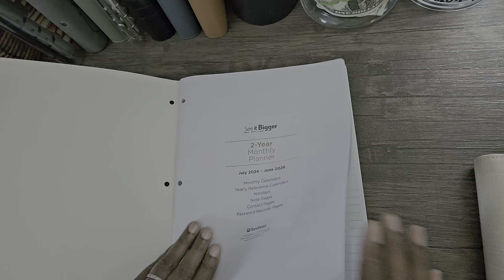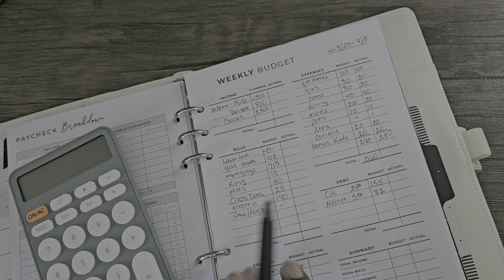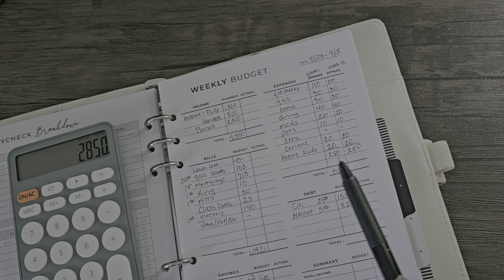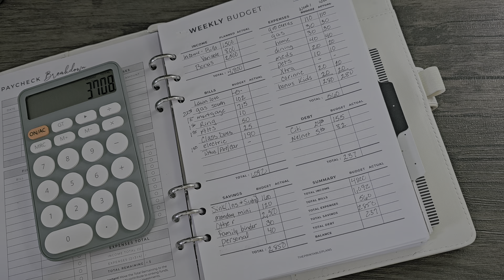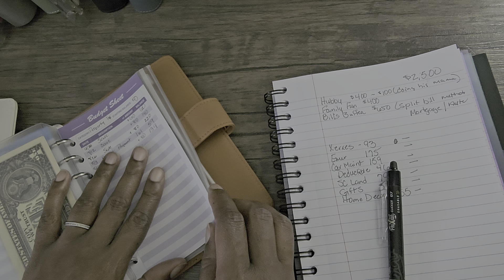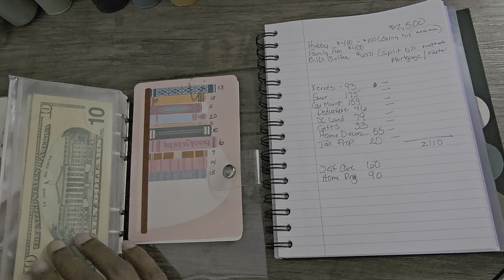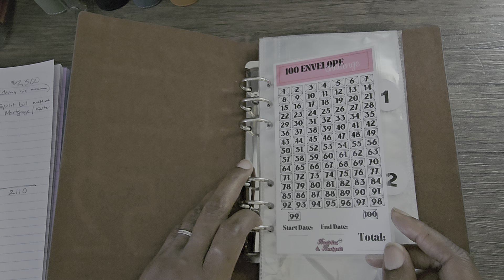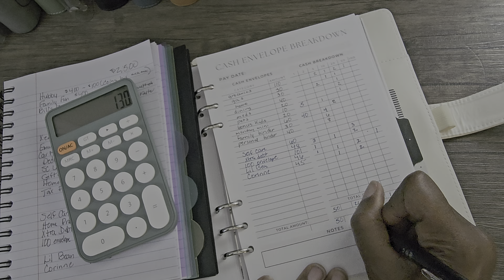Budget with Me| Marriage & Money| August Paycheck #3| Bonus Pay | $4800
Hi! I'm Monique! I am a digital budgeter on a financial health journey to create an inheritance for the generations to come. I want to achieve that through consistency and discipline. I am in no way financial advisor. I am just documenting my journey in the hopes that it may help or inspire others.

Hello Gorgeous Vol.3 (Etsy @Luxbook)
2024 Customizable planner (Etsy @BreezyOrganization)

 Amazon items:
Ipad Mini 6

Ipad Stylus Pen

Cash tray

Selfie Ring Light Portable

SKYDUE Budget Binder with 8pcs Zipper Envelopes, Money Organizer

1260 pcs 10 Sheets Vinyl Letters Stickers (Black) Numbers decals